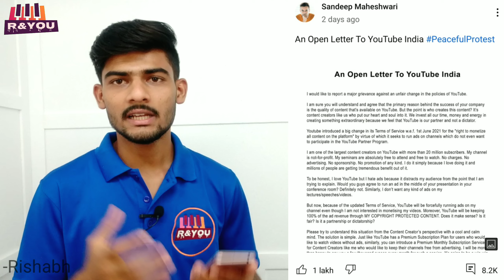An Open Latter To YouTube India Explain in Hindi| Sandeep Maheshwari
Dosto aaj ke ish vidoe me main sandeep maheshwari ji ke dwara likhe gye youtube ko open latter ko  explain karne ki koshish kiya hai.
i hope ki apko ye video pasand aayega. our aap logo ka sath our payar humesha bana rhega.

-Rishabh Bhorgade
-R&YOU